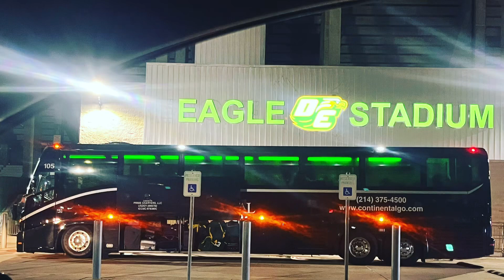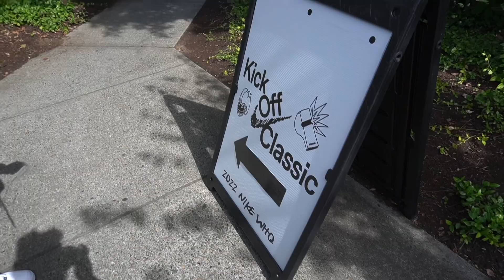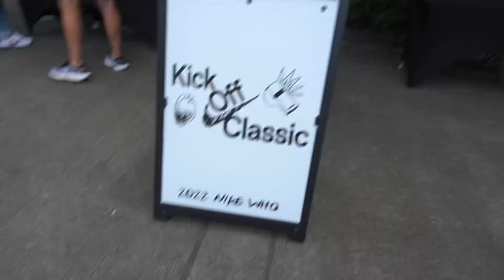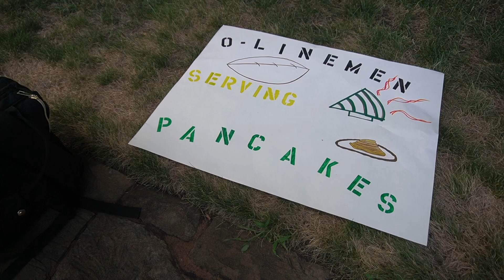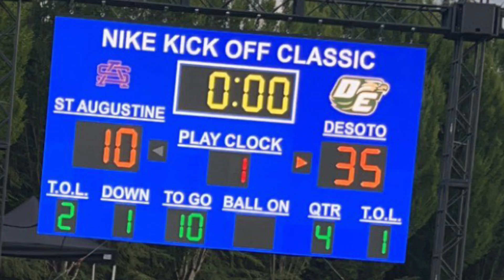Lost Footage & Memories | Playing in Oregon | 2022 High School Season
I finally recovered my memory card with the  content from this trip. I know it’s really old, but I still wanted to post and save this memory for my family! This video is back from the beginning of my son’s junior season of high school on Varsity with the Eagles. Our team was given an opportunity to play at the
Nike Headquarters in the Nike Classic in Oregon on August 26, 2022 against the Purple Knights of St. Augustine from New Orleans, Louisiana. Everything was extremely beautiful in Oregon and it was a outstanding experience for our guys!

Fitness Instagram:@michellesjourney2healthy_
Facebook: Michelle’s Peace In Life

Editing: IMovie & Adobe Premiere Pro